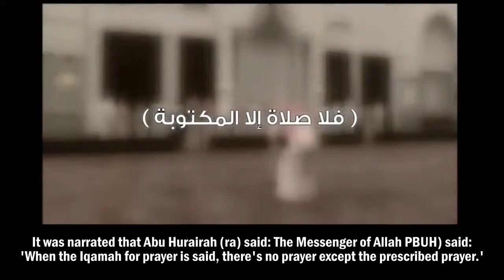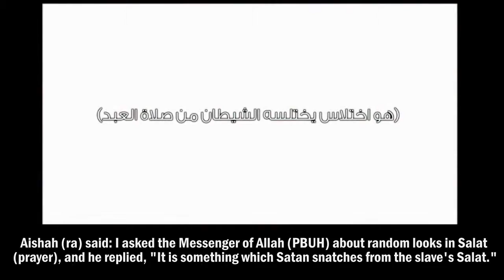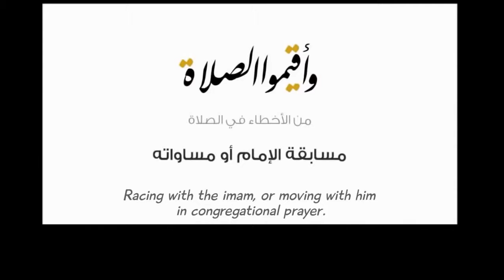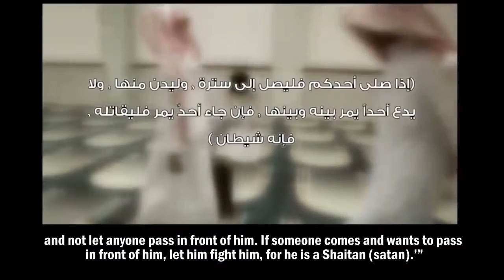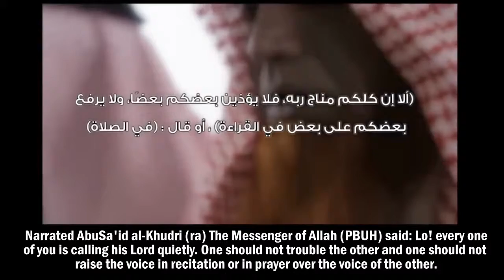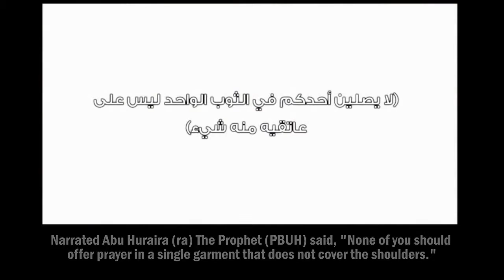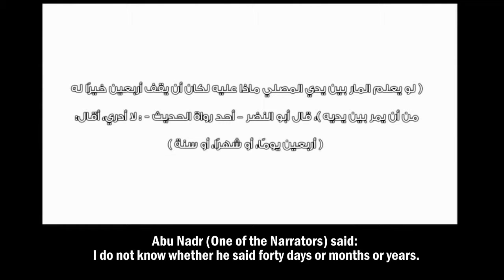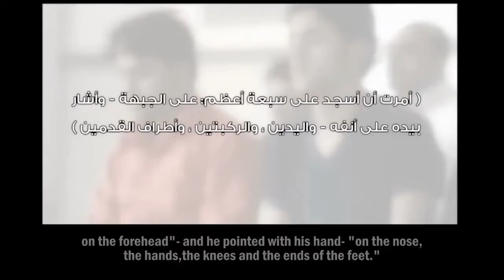Common Mistakes in Prayer...